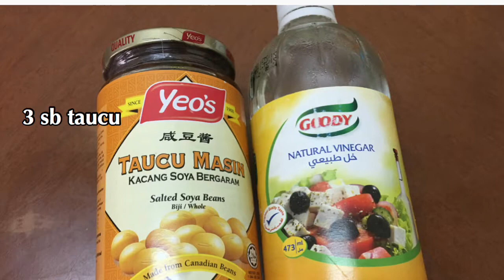Resepi Ikan Masak Taucu | Fish in Fermented Soy Bean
Resepi Ikan Masak Taucu | dalam video ini saya tunjukkan bagaimana cara saya memasak Ikan Masak Taucu.

Bahan-bahannya;

- Ikan kembung 450 gram ~ dilumur garam & pes kunyit
- 1 biji bawang besar ~ kisar
- 3 ulas bawang putih ~ kisar
- 3 cili hijau ~ kisar
- 3cm halia ~ hiris
- 1 biji bawang holland ~ hiris nipis
- 1 biji tomato ~ potong dadu
- 3 sb taucu
- 1 sb cuka

# Minyak masak, garam dan gula secukupnya

Fish in Fermented Soy Bean | in this video I show you how I cook cooked Fish in fermented soy bean.

The ingredients;

- 450 grams of mackerel ~ salted with salt & turmeric paste
- 1 large onion ~ chopped
- 3 cloves of garlic ~ chopped
- 3 green chillies ~ chopped
- 1 holland onion ~ thinly sliced
- 1 tomato seed ~ cut into dice
- 3 tablespoons fermented soy bean
- 1 tsp vinegar

*Cooking oil, salt and sugar to taste